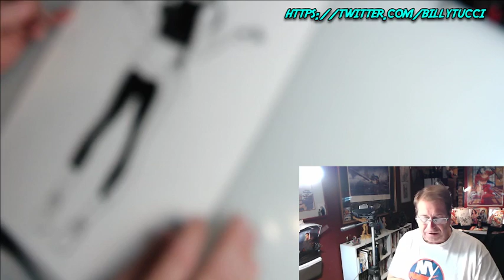Mic Check and Hotaru Ishikawa hair inking!